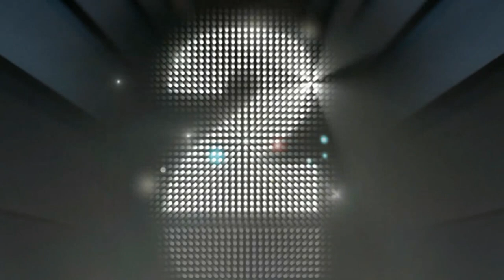MUSICAL 02 || REMIX || BUNKER DEL CUERVO